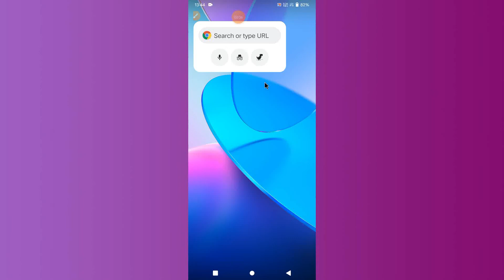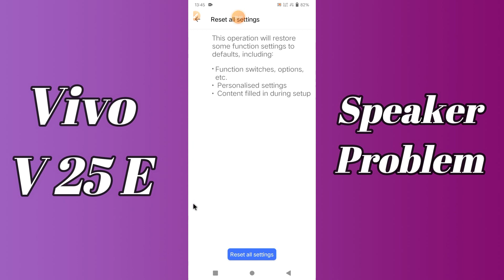Vivo V25e Speaker not working issue || Sound Problem Fix || Sound issue {tutorial}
Vivo V25e Speaker not working issue